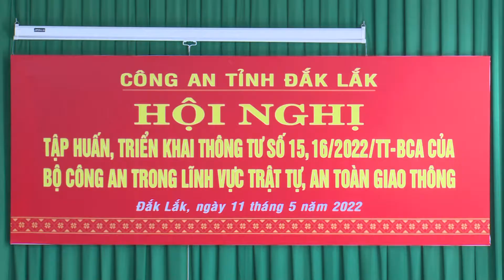Tập huấn nghiệp vụ đăng ký xe và xử lý vi phạm cho công an huyện và công an xã